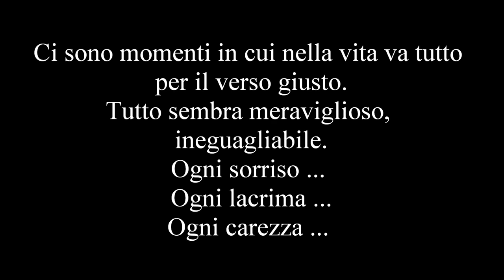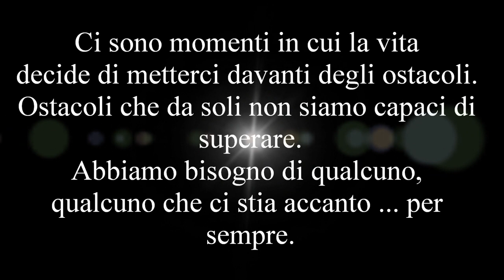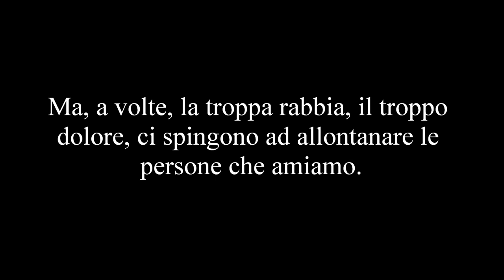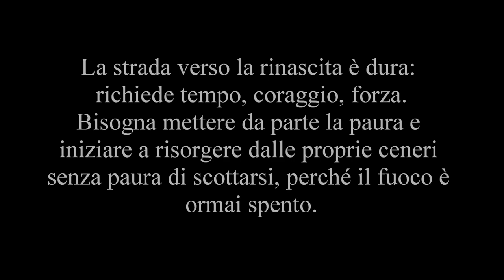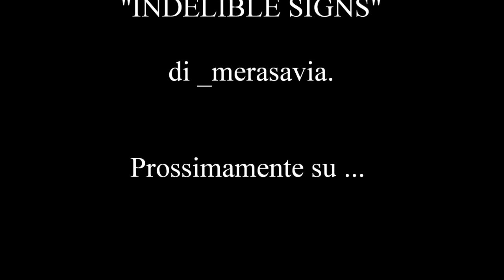EFP || Trailer Indelible Signs [Joshifer♥Fanfiction]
Miei cari lettori,
vi annuncio l'inizio di una nuova esperienza, attraverso EFP, una storia che stavolta vede come protagonisti Josh Hutcherson e Jennifer Lawrence, interpreti di Peeta e Katniss in Hunger Games.
Ammetto che all'inizio non ero sicura di iniziare questa nuova "avventura", per paura che poi l'ispirazione passasse la storia sarebbe rimasta incompiuta, eppure, stasera, con questo trailer sto dando la conferma dell'inizio di questa nuova long Joshifer.
La data di pubblicazione è ancora da decidersi, ma aspettatevi qualche sorpresa per la prossima settimana, perché è molto probabile che la pubblicherò a breve.
Il trailer lascia un po' col fiato sospeso (almeno credo ... e spero!) ma spero che abbiate già iniziato a fantasticare sulla trama.
Realizzare questo trailer è stato un po' duro, perché non riuscivo a trovare le scene adatte e ho dovuto ricorrere molto all'uso delle scene dei due film di Hunger Games, ma alla fine, si può dire che ce l'ho fatta!:)
Vi terrò aggiornati!♥
_merasavia.